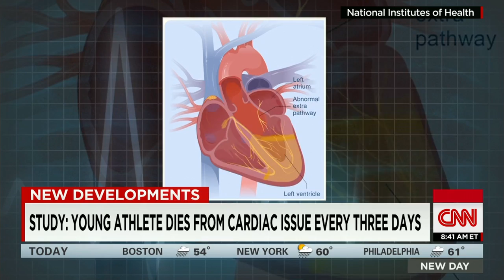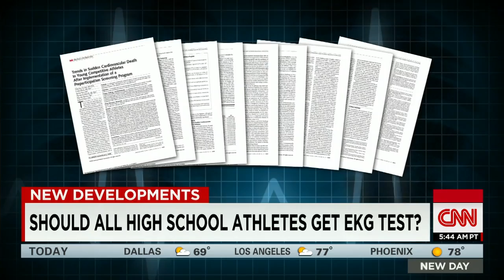Dr. Gupta: Should all high school athletes get EKG test?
CNN's Dr. Sanjay Gupta shares the story of high school senior Erik Zima, who collapsed on the football field due to an undiagnosed heart condition